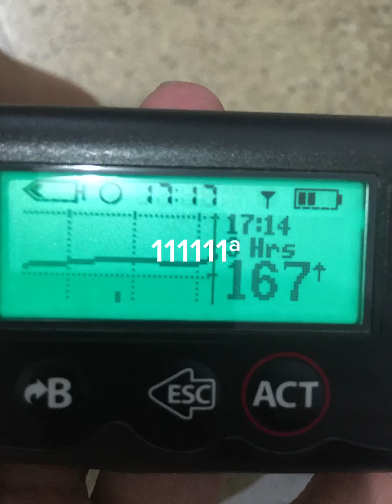Canta muito obrigado ☺️ 1 minuto￼